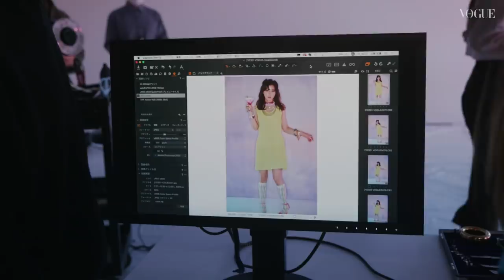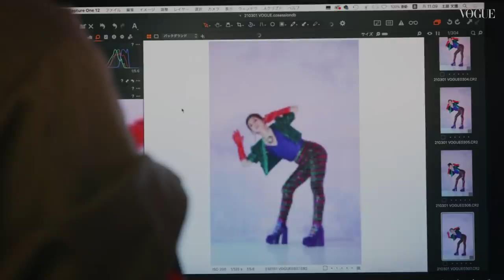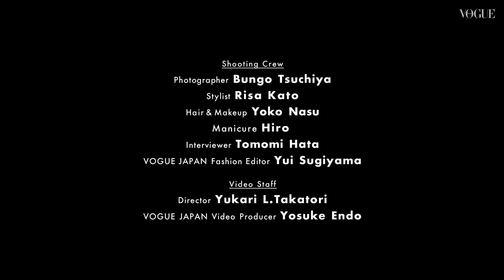ファン＆ファンキーな仲里依紗のファッションシューティングに密着！| Inside VOGUE JAPAN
女優としての活躍だけでなく、自身のYouTubeチャンネルでの飾らない自然体の姿も話題の仲里依紗。
『VOGUE JAPAN』5月号のテーマ「FUN&FUNKY」は、まさに自分！という彼女のプレイフルでファンキーなファッションシューティングに密着した。ド派手なファッションは内側から元気をチャージしてくれる栄養ドリンク、と語る彼女が、自由に、大胆に、ファッションを遊ぶ！

00'06〜 (LOOK 1)
ドレス、ネックレス（ピンク、ゴールド、パープル）、ブレスレット（右腕・ピンク）、ブレスレット（左腕）、リング／すべてBOTTEGA VENETA
下に着たトップ／SIMONE WILD
ピアス、ブレスレット（右腕・右から3番目）／ともにPEARL OCTOPUSS.Y
パールネックレス、パールブレスレット（右腕・右端、右から2番目）／すべてR.M GANG
カクテル型バッグ／JUDITH LEIBER COUTURE

01'03〜 (LOOK 2)
ジャケット、トップ、パンツ／すべてGUCCI
シューズ、ヘアピン、ネックレス、グローブ／すべてスタイリスト私物
ピアス／BIJOU R.I
ソックス／CELESTE STEIN

01'47〜 (LOOK 3)
ジャケット、ハーフパンツ／ともにLOUIS VUITTON
シューズ／JIMMY CHOO×MARINE SERRE
ハット／スタイリスト私物
サングラス／POPPY LISSIMAN
ピアス／ともにBIJOU R.I